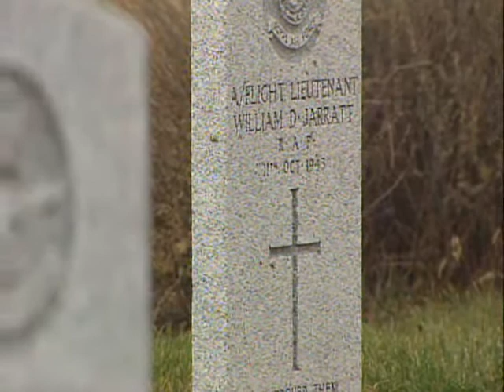RAF Pilots Wargraves - Caron, Saskatchewan, Canada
A Canadian News Channel TV clip from November 2008 when Flt Lt Giz Taylor organised a memorial service for 10 RAF Pilots at their wargraves in Caron, Saskatchewan, Canada.